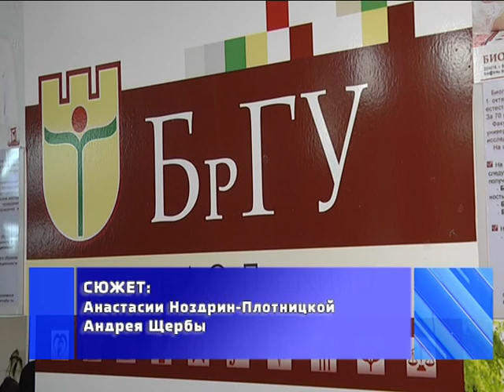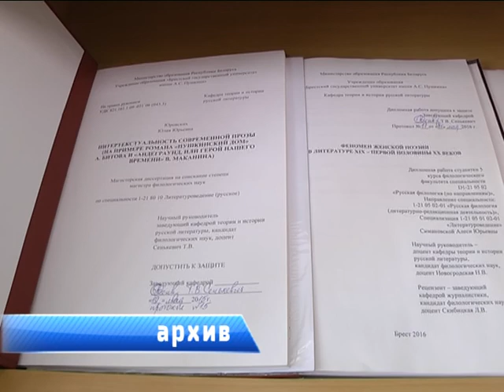2017-03-23 г. Брест. Вручение Премии Правительства в области качества БрГУ. Новости на Буг-ТВ.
Вручение Премии Правительства в области качества УО «БрГУ им. А. С. Пушкина»
Один из старейших вузов страны, кузница кадров для региона, альма-матер специалистов широкого профиля Брестский государственный университет имени Пушкина по итогам 2016-го года был удостоен Премии Правительства Республики Беларусь в области качества. На участие в конкурсе на звание лауреата претендовали 29 организаций, представляющих различные отрасли экономики и социальной сферы. Брестский вуз вошел в число лидеров. О том, как университету удалось добиться таких результатов и что стоит за высокими наградами наш корреспондент Анастасия Ноздрин - Плотницкая смогла узнать во время беседы с его ректором Анной Николаевной Сендер.